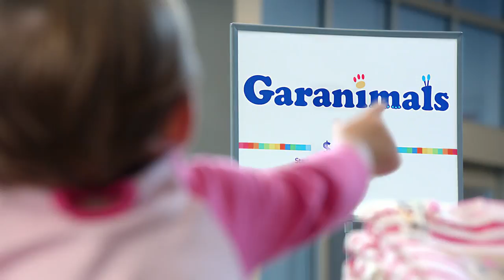Garanimals "Tunnel Vision"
Little kids need a lot of clothes. So moms buy them in bunches. Especially when they're Garanimals. Because they start at just $3.88.